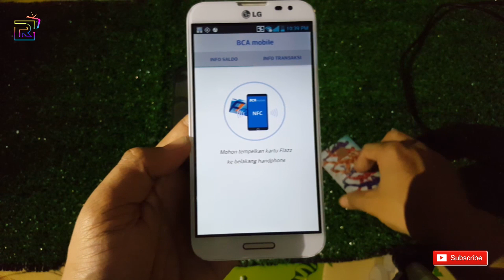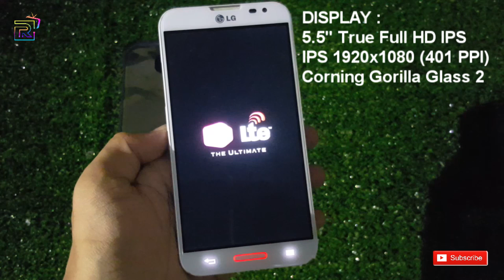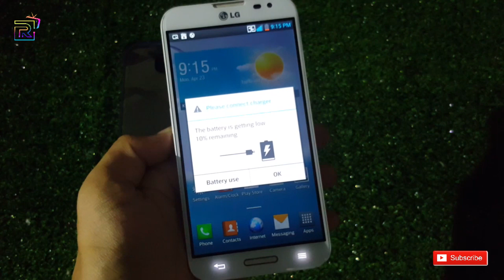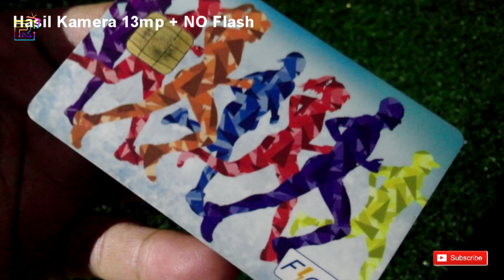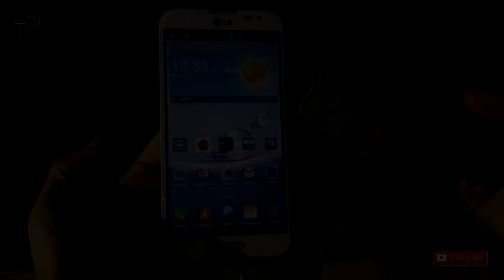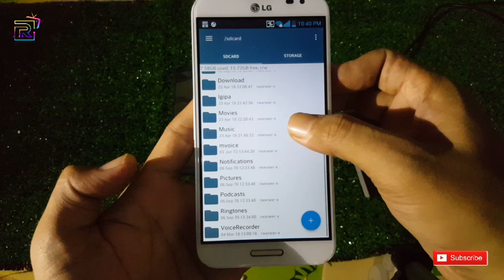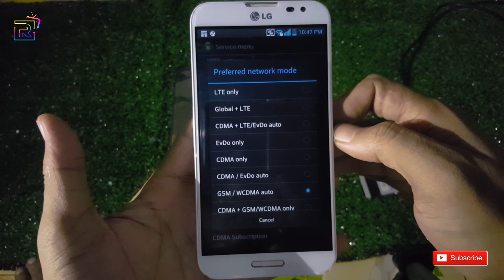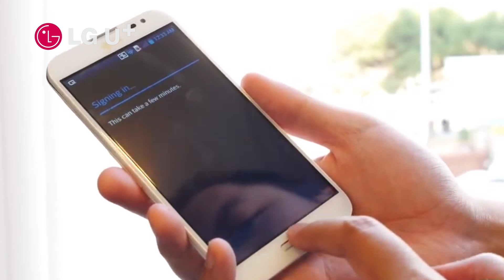LG Optimus G Pro F240L 600RB Mantan Flagship layak diburu.!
DI NEGO AJA GAN.!